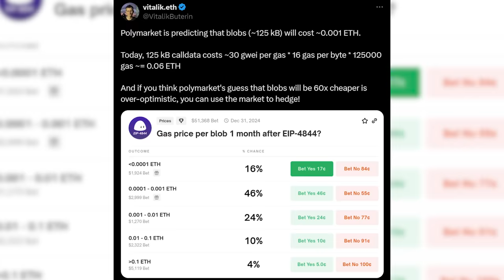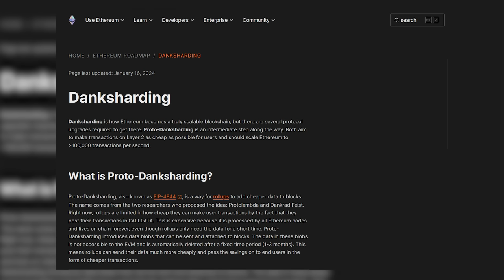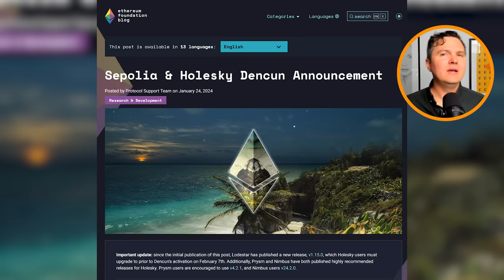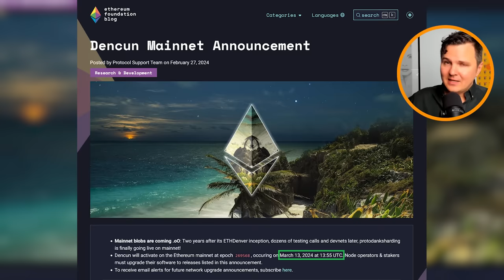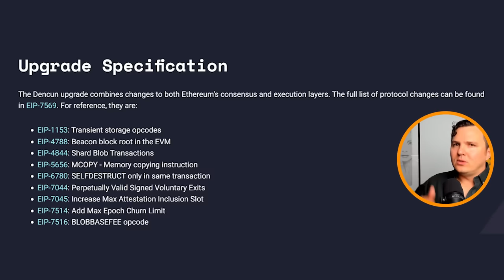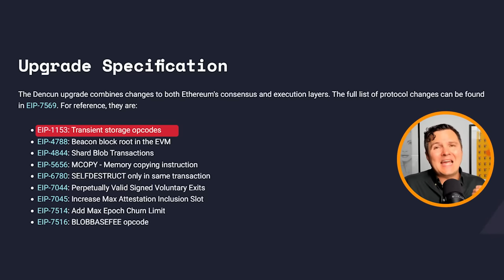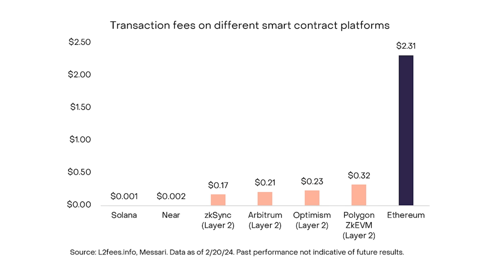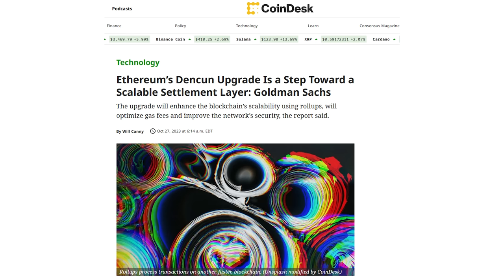Ethereum In 9 Days… It’s Over… [Time Sensitive]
Ethereum Dencun upgrade explained!

00:00 Intro
00:19 Blobs
05:35 Ethereum Roadmap
08:12 The Upgrade
11:07 Beyond Blobs